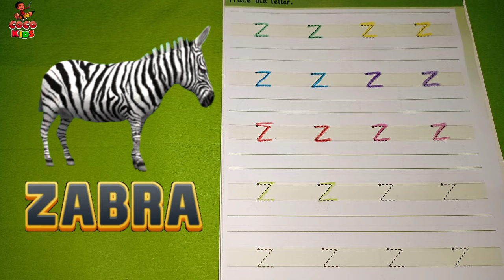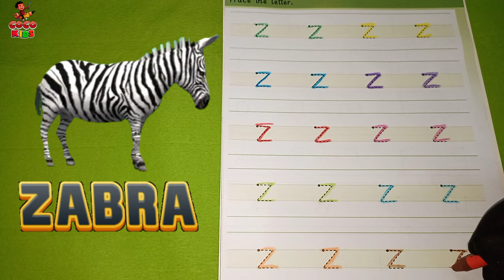Z for Zebra Learn Alphabets A to Z | Phonics Song with TWO Words | ABC Alphabet Sounds for Kids poem